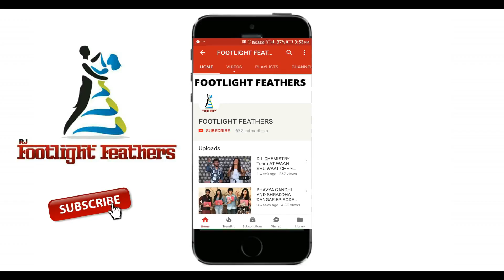MERE RASHKE QAMAR FULL SONG , RUJOLINI SAHU | FLF_MINIS 2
ONE MORE CREATIVITY BY FLF.
JUST FOR ENTERTAINMENT.
ALL THE MEMBERS ARE SUPPORTIVE HERE.

SO ACTUALLY THIS IS SOME PARODY TYPE VUDEO SONG WHICH IS SUNG BY RUJOLINI SAHU FROM MOVIE BADSHAHO
AND HERE IS SOMETGING NEW THIS TIME , NEW LOCATIONS , NEW VIDEOS AND MANY MORE .

CREDITS:-
ON SCREEN :- HEENA TEWANI
DIRECTION:-RAVISH JAIN
CAMERA :- VISHAL NADIYA
EDITING :- RAVISH JAIN AND VISHAL NADIYA

OUR TEAM : FLF (FOOTLIGHT FEATHERS ENTERTAINMENT COMPANY)
RAVISH JAIN
HEENA TEWANI
ANURAG KUMAR
VISHAL NADIYA
PRERAK BAROT
PARTH SUTHAR
RAHUL PANCHAL

support us for new projects.

THANKS

JAI SAINATH
JAI JINENDRA

Acoustic Guitar
Solimo XXXL Bean Bag Cover
EYEBOGLER Men's Cotton Waist Coat Style Tshirt/T-Shirt
Vivo Y91i
Solimo Wall Sticker for Living Room